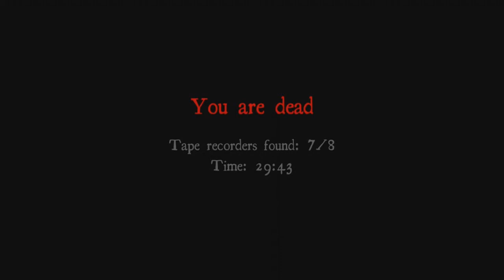Scary Games! White Noise #1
Can they get all the tapes before it's too late?